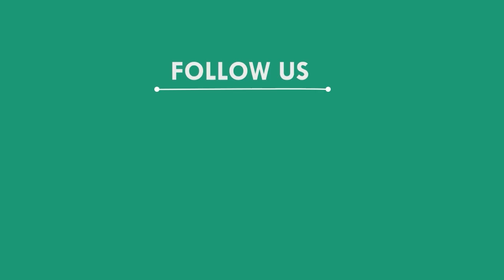ଉଦ୍ଧାର ହେଲା ୧୪ ଫୁଟ ଲମ୍ବର ଅହିରାଜ, ସୋର - ବାଲେଶ୍ୱର || BALASORE NEWS